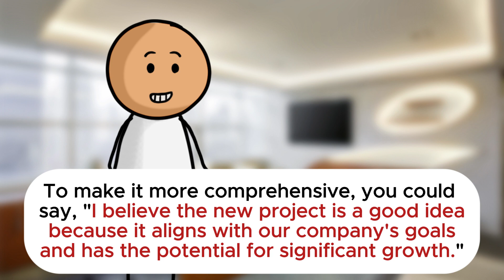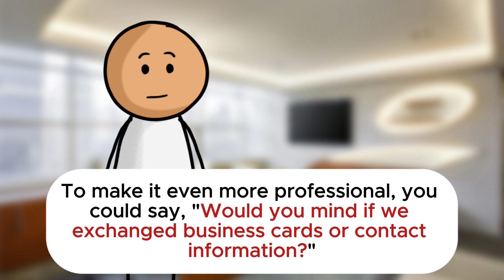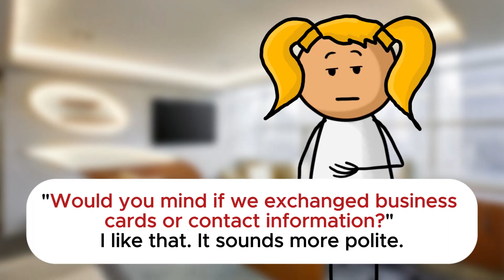Learn Business English - Office Situations 3 (English Conversation Practice)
In this video, you will watch and listen an English conversation practice.

The goal is to improve your English and speak as a Native.

Let's GO! 🔥

✏️Don't forget to write down and study the vocabulary at the end of the video! ✏️